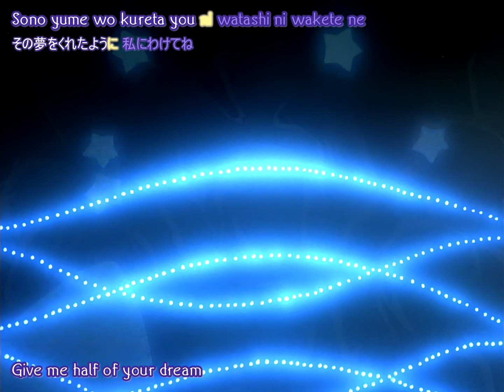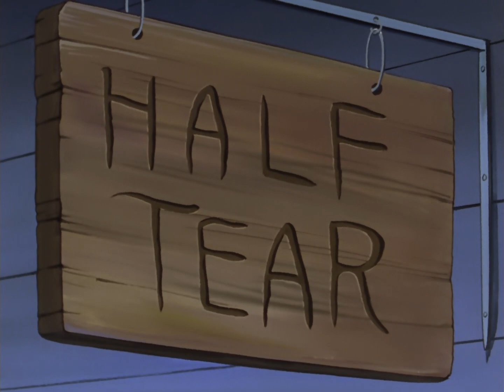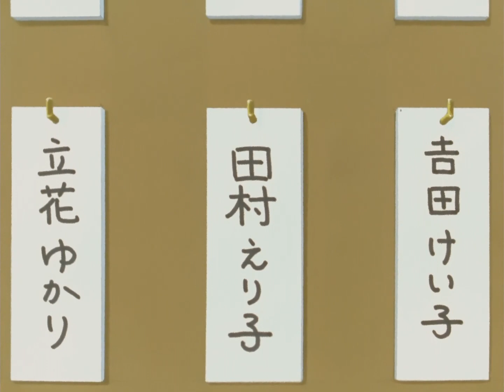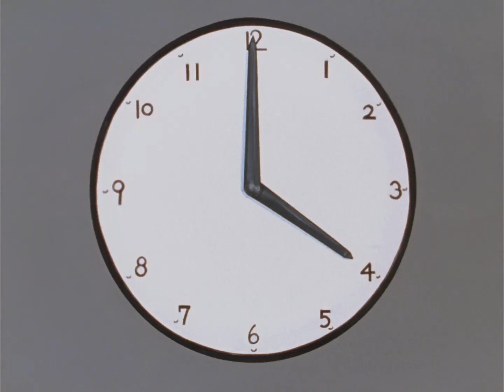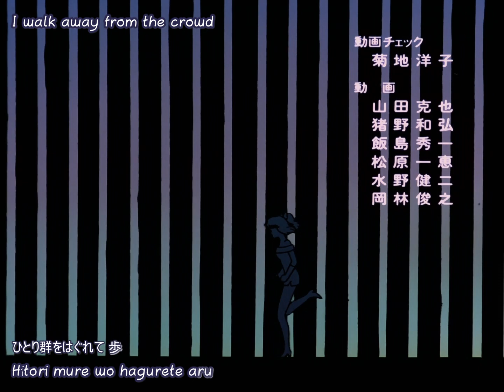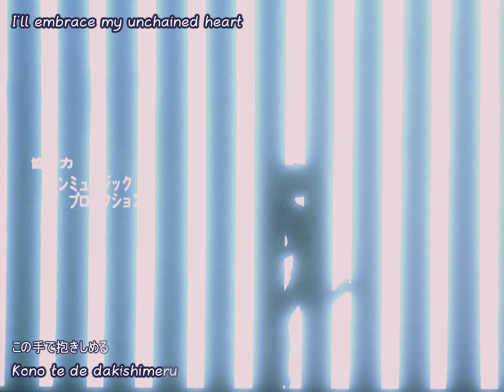Idol Densetsu Eriko Episode 06(Eng Subs)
Eriko Tamura is Kousuke Tamura, the chairman of Tamura Productions (reknown music company) and Minako Tamura's (former famous idol singer) only daughter. Having talent for singing since birth, she has always loved her parent's media world. Then one day tragedy strikes when her parents get into a horrible car accident, which kills her father and leaves her mother in coma. She is left in her father's best friend, Mr. Uchida's care. Now Eriko must take the path of singing, a path her parents did not want her to pursue. Then her uncle is out to destroy her career. But in spite of all the hardship, she becomes an idol and wins hearts all over Japan.